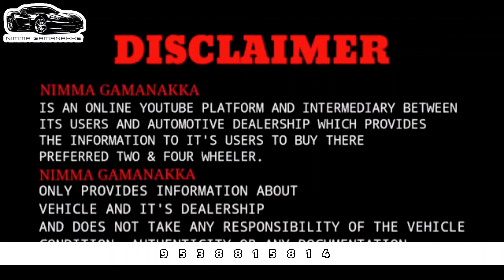ನಿಜವಾದ ಮೌಲ್ಯ | TRUE VALUE CARS | FREELANCER CARS | ಕಡಿಮೆ ಬೆಲೆಯ ಮಾರಾಟ.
For Loan Enquiry.
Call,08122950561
Mysore

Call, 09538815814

Locatio, Mysore